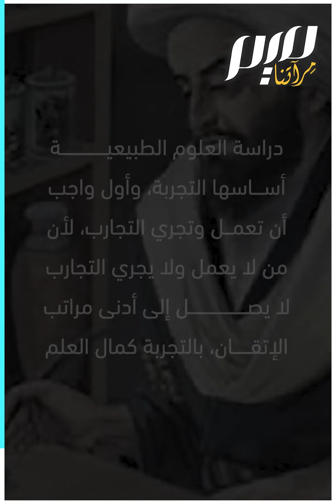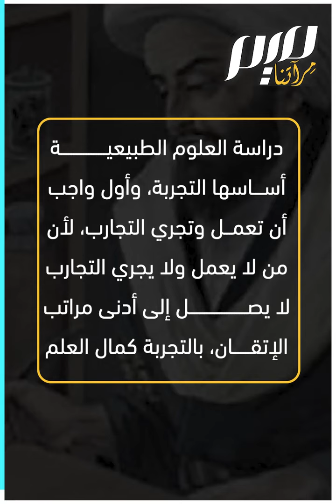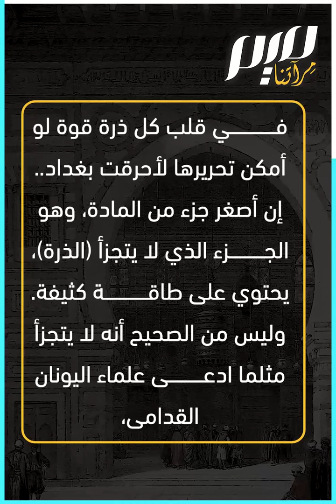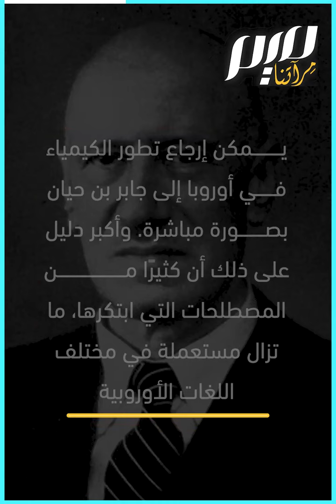جابر بن حيان.. أبو الكيمياء الذي مهد لاختراع القنبلة الذرية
"في قلب كل ذرة قوة لو أمكن تحريرها لأحرقت بغداد".. كان ذلك حديث جابر بن حبان خلال القرن الثامن عن القنبلة الذرية